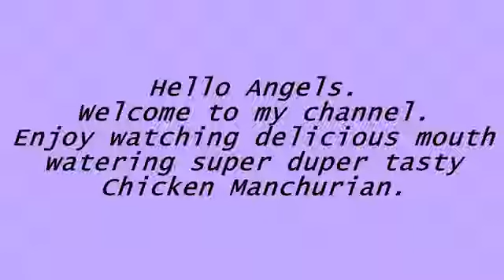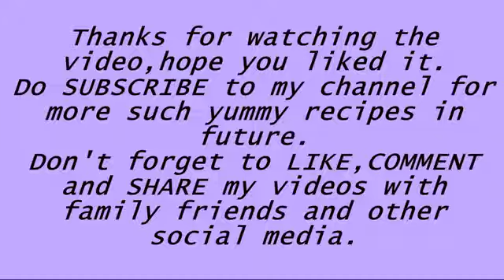(Healthy Foods) Chicken Manchurian Easy and Quick chicken manchurian recipe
❖❖❖--Healthy Foods review delicious food, recipes and nutrition ingredients for a good health --❖❖❖
❖ - ❤ Help me get 10k pls !! Tks you very much❤
❖ -Food : updating
❖Healthy Foods hope you have the option of healthy food
❖ : You can comment on how i can improve my videos better
❖ : Comment on the dish or nutrient you want me to review

★ - Video editor: Tien Nguyen